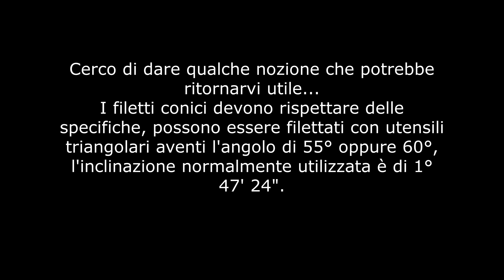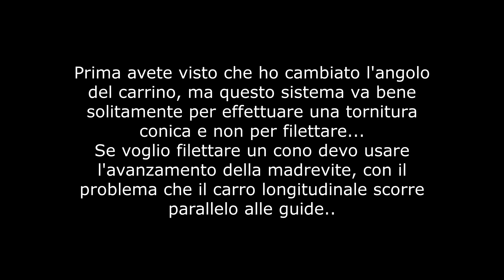Filettatura conica al tornio - Tapered thread on the lathe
Ciao, in meccanica esistono vari sistemi per effettuare torniture e filettature coniche!
Quello che mostro oggi è il più rapido se non è necessario eseguire filetti lunghi, se non c'è abbastanza spazio per applicare una brida o non si vuole utilizzare un copiatore.
Mi auguro che vi sia piaciuto e vi possa essere utile!
Grazie